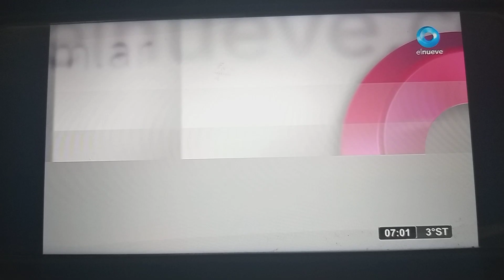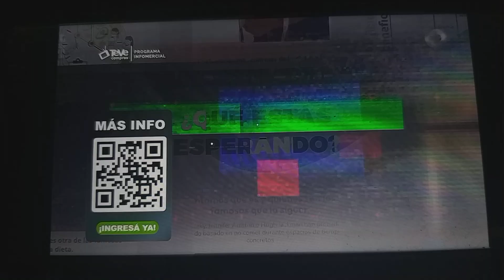Especial inicio de transmision el nueve 25/05/2024 Ls 83 dia de patria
@2017 Telearte S.A
dia de revolucion de mayo viva la patria  logo patrio le desea el nueve